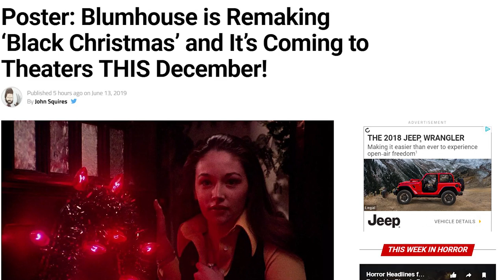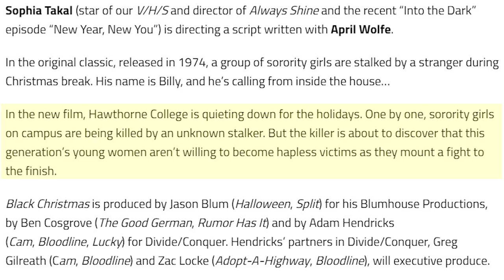Black Christmas Remake Coming From Blumhouse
We're about to receive the 2nd remake to the beloved classic slasher film, Black Christmas. Blumhouse is fast-tracking this film for a December release and here are my thoughts.

Feel like getting a mystery box full of awesome collectibles for movie/video game/comic book fans every month?

Movie Rating System:
BUY IT
SEE IT IN THEATERS
SEE IT IN THEATERS AT MATINEE
SEE IT ON NETFLIX
SKIP IT

Video Game Rating System:
Call Out From Work
All-Nighter
Tell A Friend
Trade In
Rage Quit